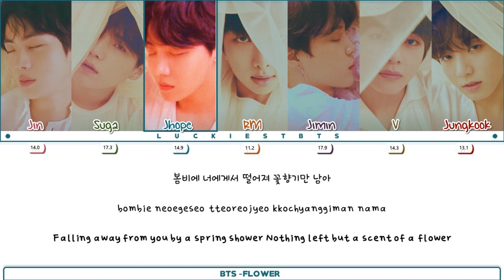How Would BTS Sing "FLOWER" JISOO LYRICS+LINE DISTRIBUTION (FM)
With Love LUCKIESTBT